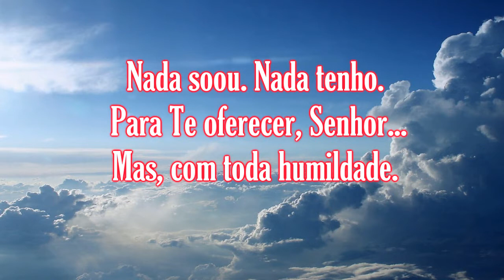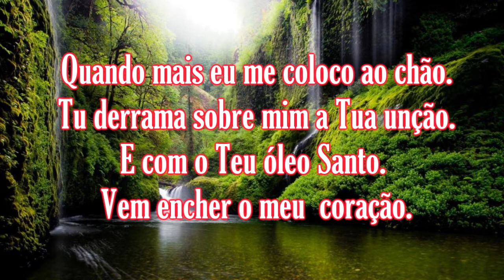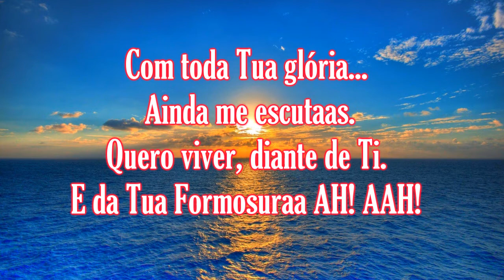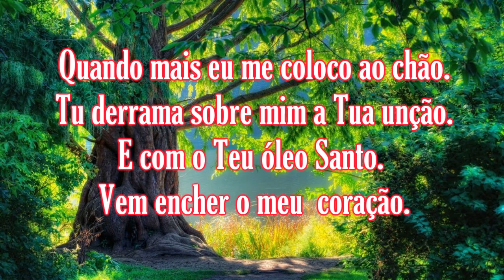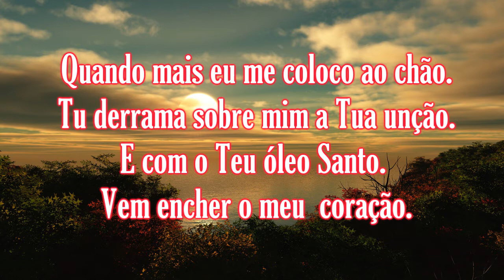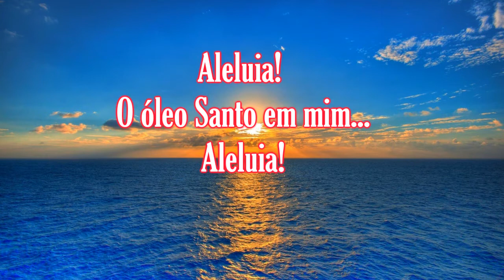Lauriete Óleo Santo VOZ Com Letras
Louvai ao Senhor, porque o Senhor é bom; cantai louvores ao Seu Nome, porque Ele é bondoso.